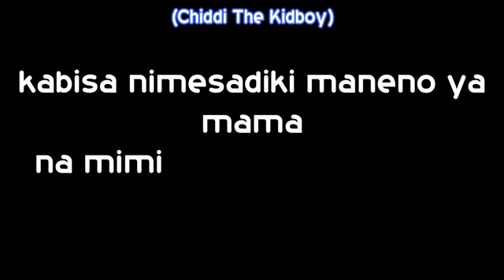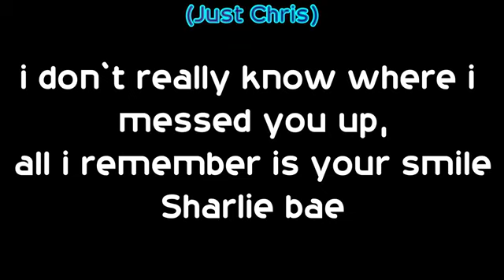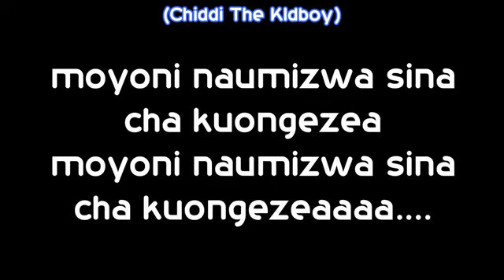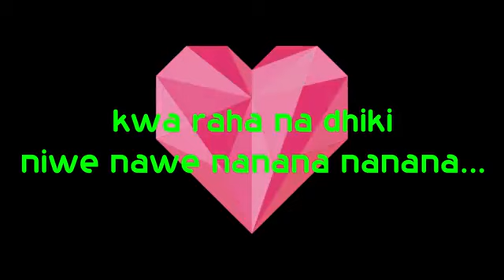Chiddi Chinos ft Don Tunchie - Niwe Nawe [Official Lyrics Video] [SMS ''SKIZA 85410073'' TO 811]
Follow BeQa Riders on social media platforms;

Facebook👉BeQa Riders
Mdundo👉BeQa Riders